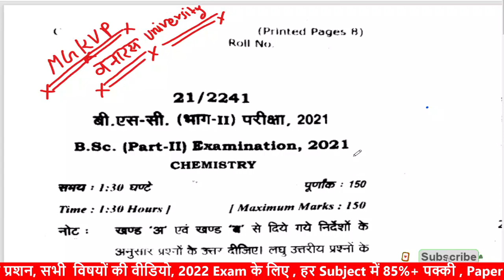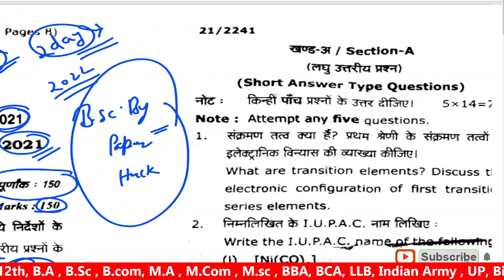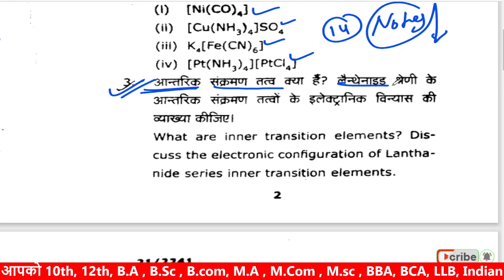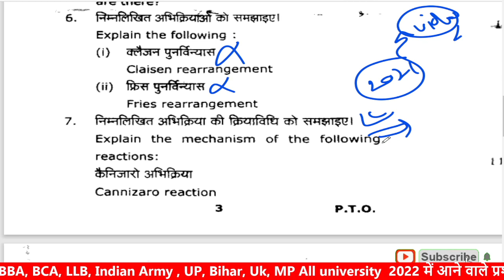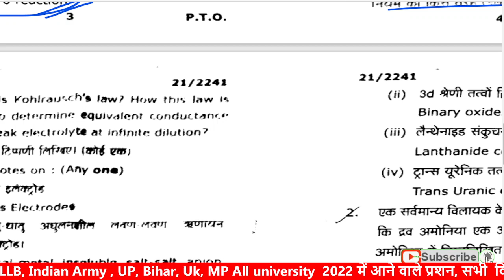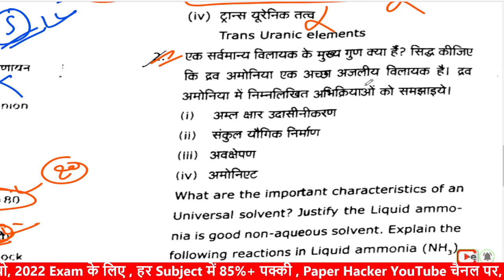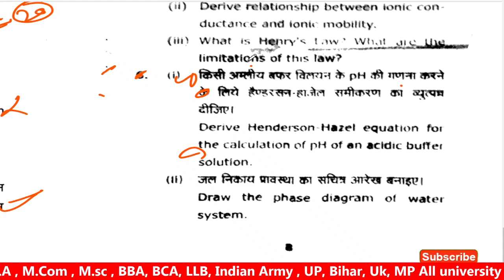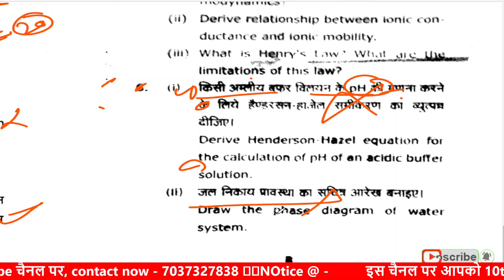MGKVP | Bsc 2nd year Chemistry Paper 2021 | mgkvp bsc2ndyear paperhacker bsc, Bsc , B.sc